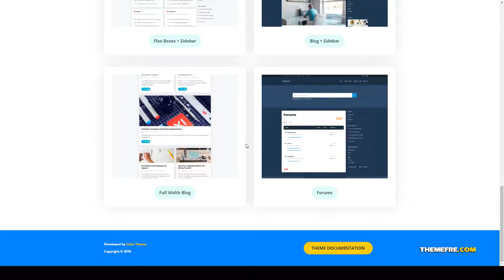TechSmart - Helpdesk and Knowledge Base WordPress Theme unique responsive Build Website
Compatible With bbPress 2.5.x, Visual Composer 5.1.x, Visual Composer 4.12.x, Visual Composer 4.11.x, WPML, Bootstrap 4.x

 Columns 3

 Layout Responsive

 Tags bbpress, blog, creative, discussion, faq, forum, gutenberg, helpdesk, knowledge base, modern, responsive, support, techdesk, unique, wordpress